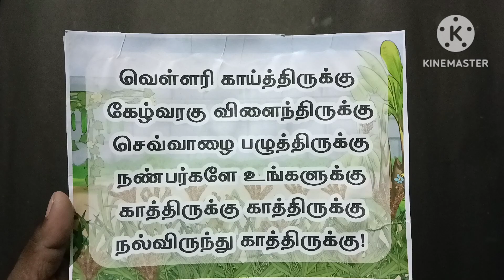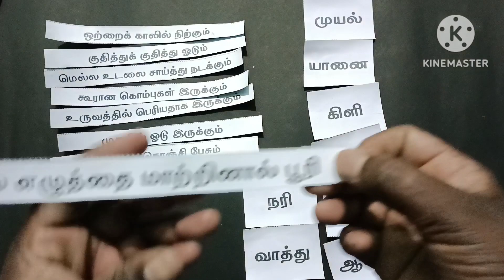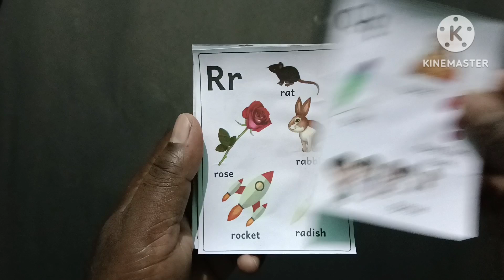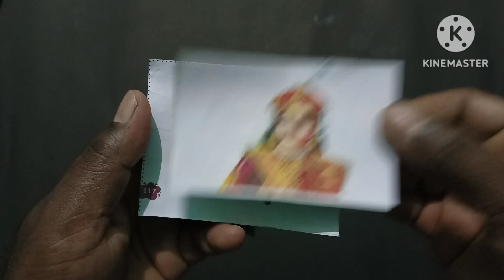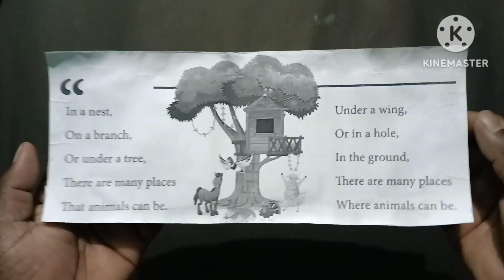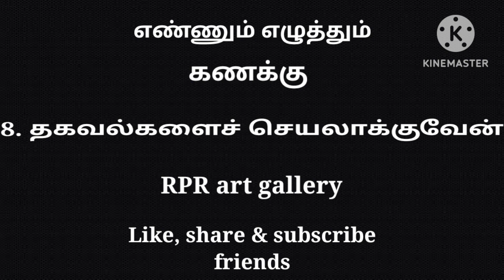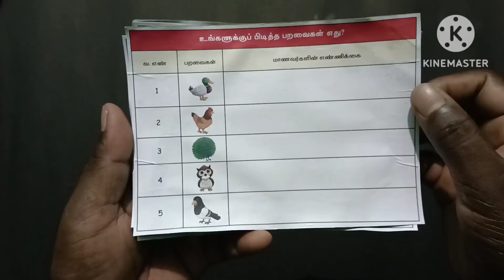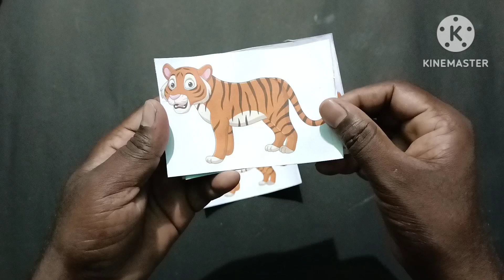எண்ணும் எழுத்தும், அலகு 8 TLM for all subjects, RPR art gallery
RPR art gallery YouTube channel... School related videos Art and craft, origami, science based videos only...எண்ணும் எழுத்தும், அலகு 8 TLM for all subjects, RPR art gallery